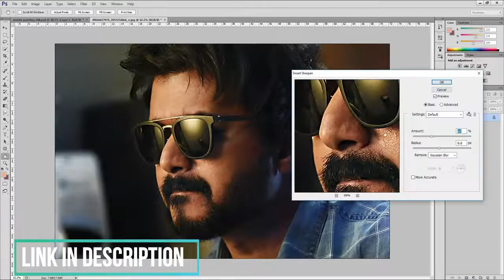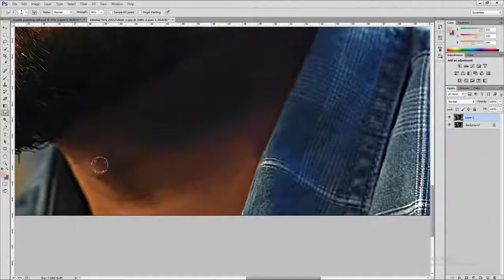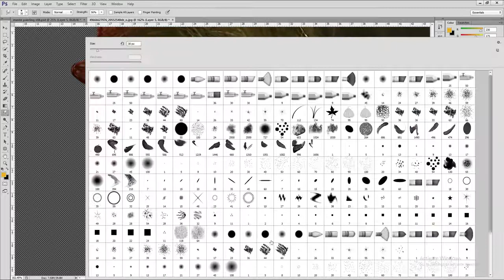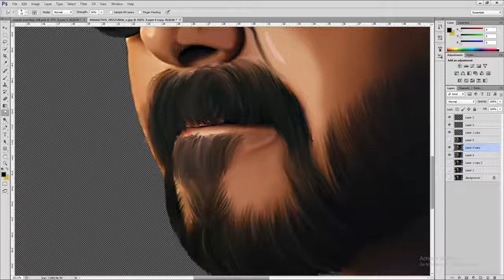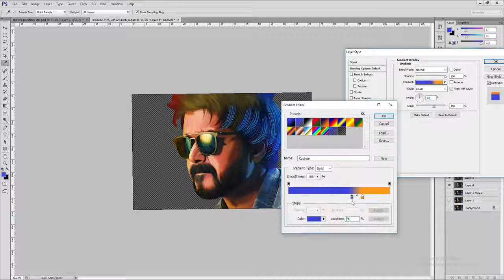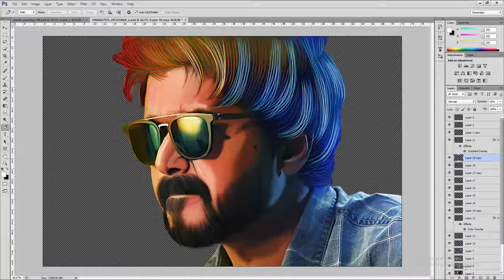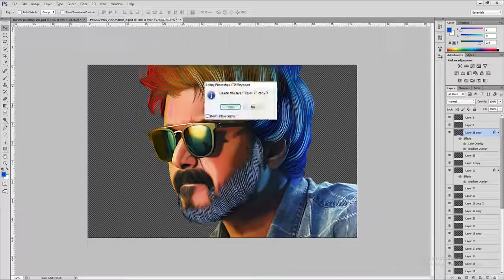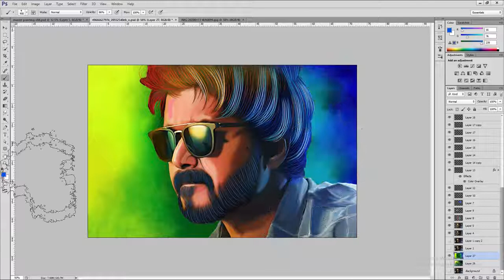VIJAY THALAPATHY Digital painting full tutorial ||master